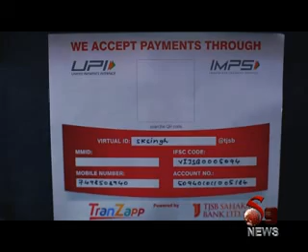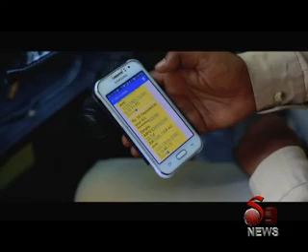s9 news 24 feb 2017